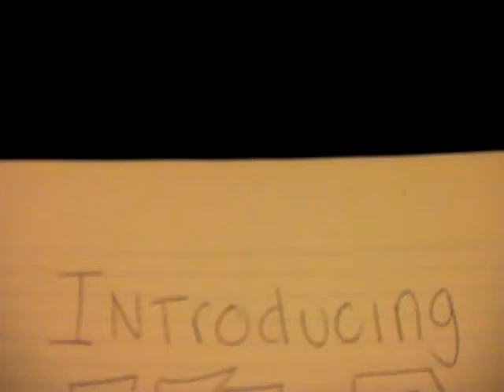{Whats Next}!! part-one///